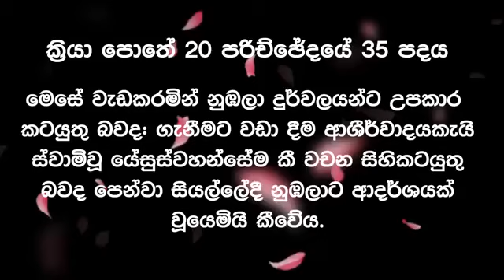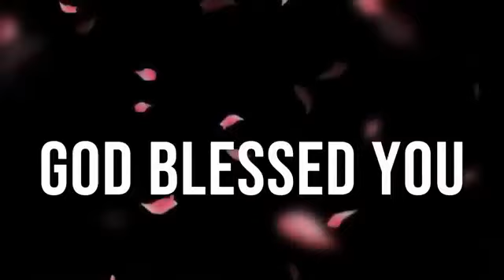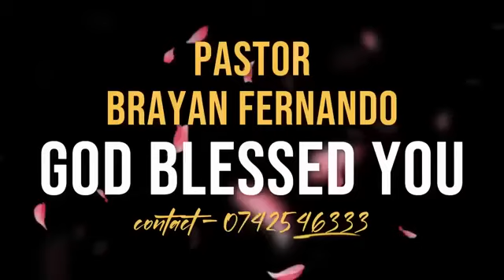2024/06/02 වචනයේ සැපයීම || 🙏රාත්‍රි බලවත් යාච්ඤාව || night prayd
2024/06/02 වචනයේ සැපයීම || 🙏රාත්‍රි බලවත් යාච්ඤාව || night prayd